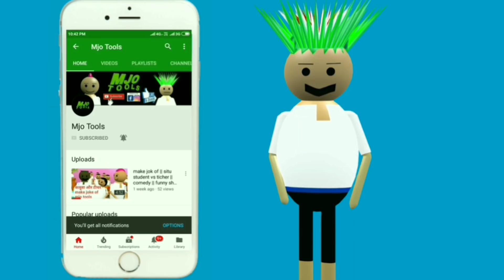village clerk 3 | Gav Ki Bakaiti | pagal beta | comedy video | cs bisht vines | Mjo Tools | Joke Of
joke
Tinu ki saitani
cs bisht vines
Chintu Ka Bandar
Elephants cartoon video
Train cartoon video
doctor cartoon video
injection cartoon video
mango cartoon video
chintu aur Cat
Cat cartoon video
Bili cartoons
Train me chintu
chintu ke pathake
chintu ki diwali
chintu chinki ki diwali
diwali cartoon video
diwali cartoon comedy video
chintu ki daadi